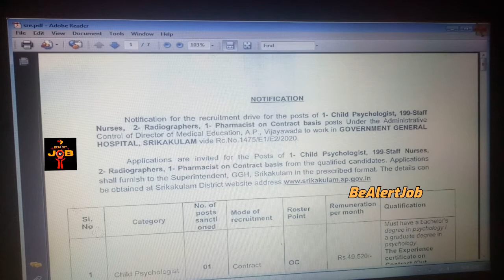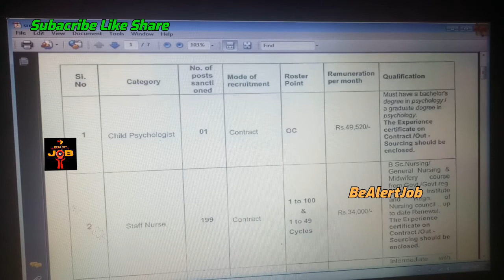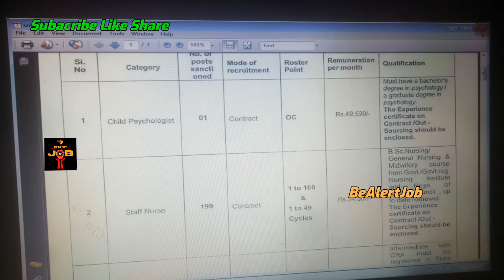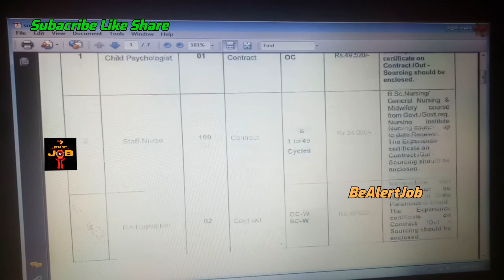గవర్నమెంట్ జనరల్ హాస్పిటల్ శ్రీకాకుళం ఆంధ్రప్రదేశ్ అవుట్సోర్సింగ్ & కాంట్రాక్ట్ ఉద్యోగాల నియామకాలు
H i Friends
Welcome to BeAlertJob

Genuine  how to earn the money at Work from Home Jobs
| Remote Jobs | Work from Home Jobs | Part Time Jobs | Full Time Jobs | Govt Jobs | Private Jobs |  | Local Jobs |